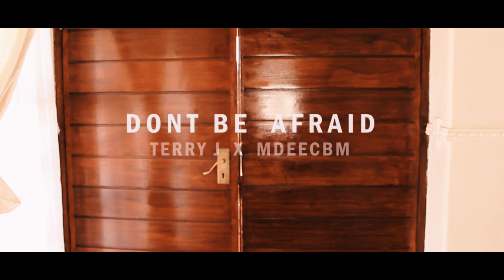Terry JMusic - Don't Be Afraid ft Mdeecbm (Official music video)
This is a Christ Before Me (CBM) shoot, I thank the whole team for working hard on this video. The song was produced by Cshow masterflow, an amazing pro indeed.. This one is dedicated to all who are going through difficult times.. To all who are fighting the Good fight! May the Lord keep us strong